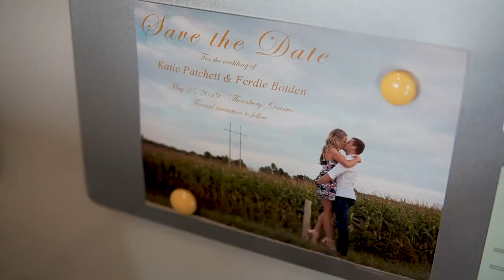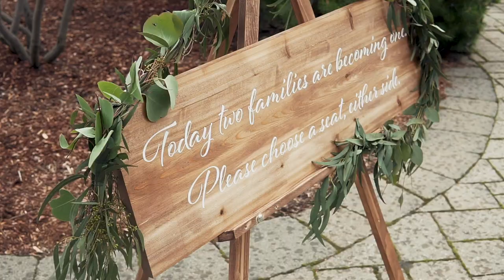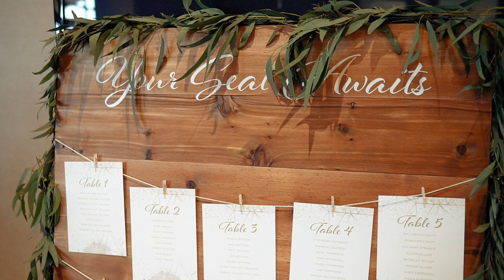Katie + Ferdie - 25 | 05 | 19 - Mini Feature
Introducing Mr. & Mrs. Botden!

Katie and Ferdie allowed us the pleasure of capturing their beautiful Blue Mountain wedding back in May, and we were honoured and thrilled at the challenge.

Every detail was hand crafted by the bride & groom and came together beautifully.

Congratulations Katie & Ferdie , may you enjoy years of a happy and loving future together.

Venue/Planning: Lora Bay Golf
Florals: Eckhardts' Floral Treasures
Hair/Makeup: Brooke Lyons/Jaden Todd
Photography: Tied Photo & Film